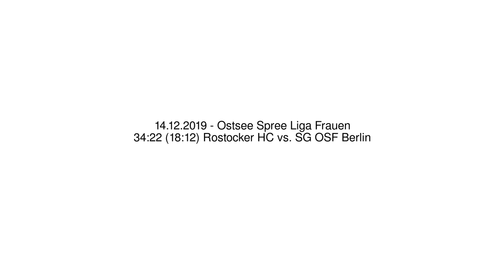34:22 (18:12) Rostocker HC vs. SG OSF Berlin - 14.12.2019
Ostsee Spree Liga Frauen - 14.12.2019
34:22 (18:12) Rostocker HC vs. SG OSF Berlin